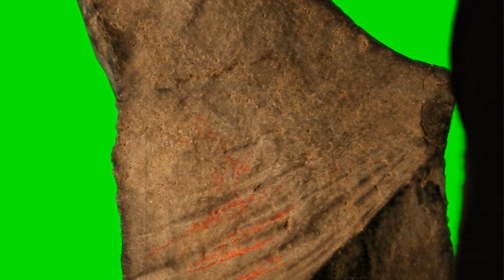Guy touches megalith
This is a test which failed primarily because the box he's touching had a lot of blue paint scratched off revealing the lighter wood beneath.  This really interfered with the compositing and without resorting to rotoscoping this shot couldn't be cleaned up.

For a more detailed explaination visit megalithproject.blogspot.com